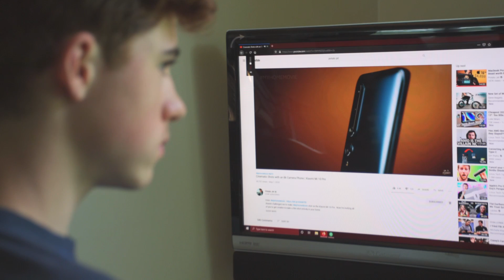Trash Run | A Short Film